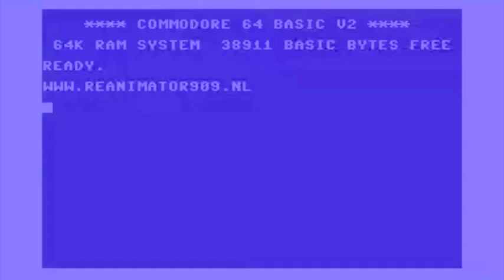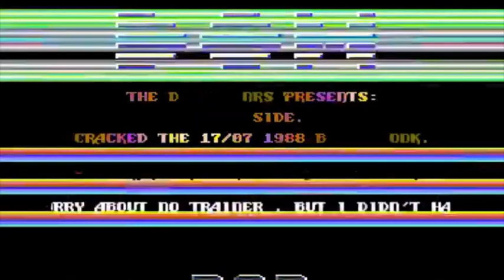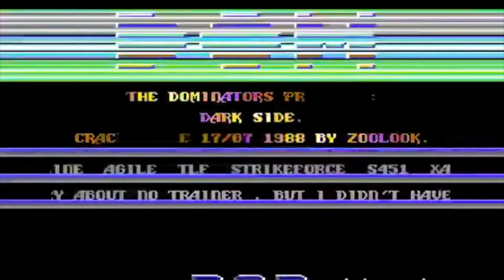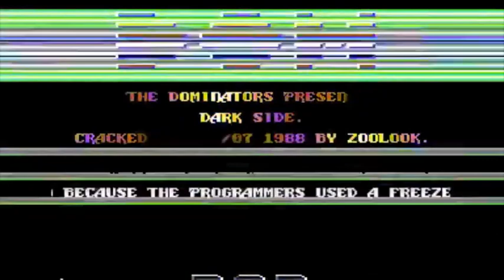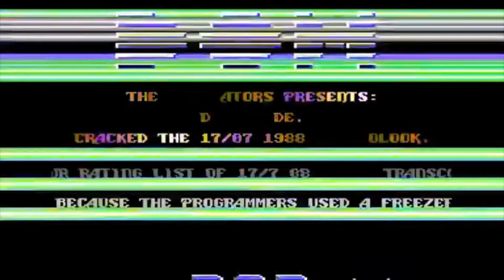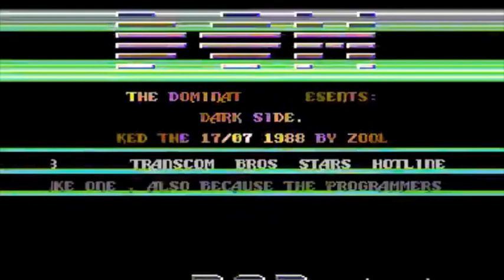Matt Gray - Hunter's Moon 4 (Kuollut Remix)